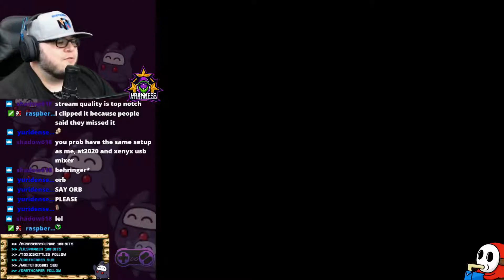Kaizo Playthrough: Invictus by Juzcook "Sewer Smashin' (Secret)"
Secret Exit from Sewer Smashin in Invictus.